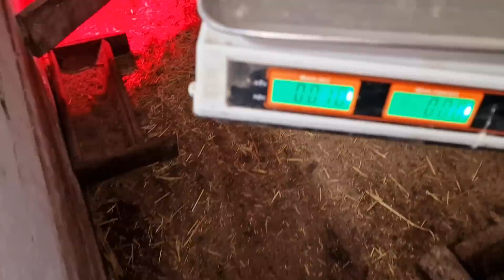вес искуственных поросят в 30 дней!